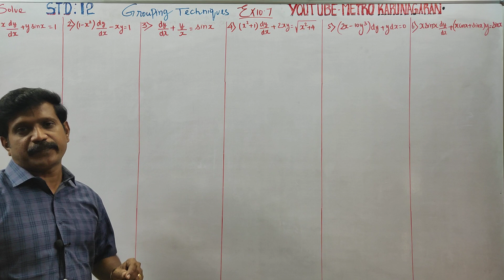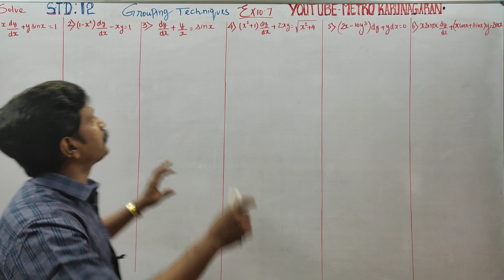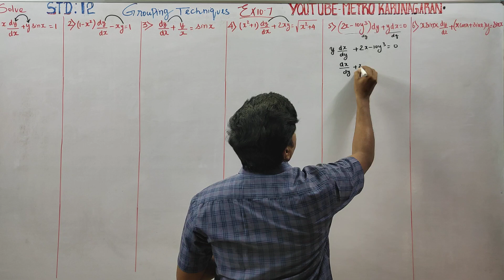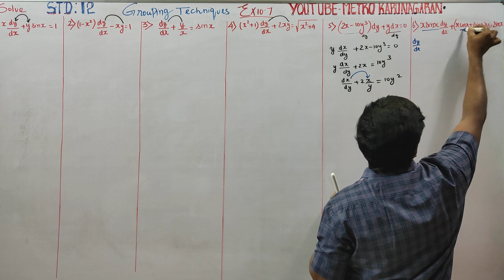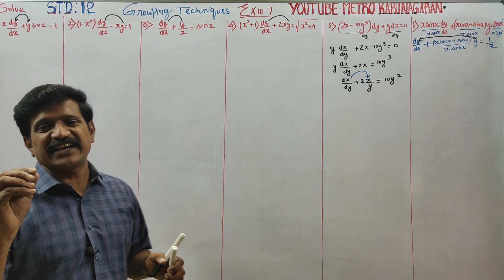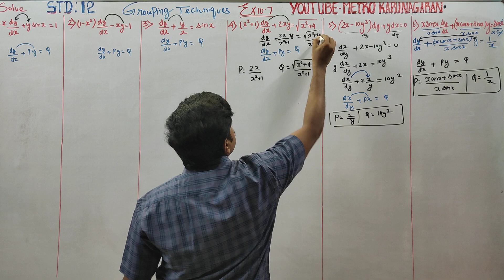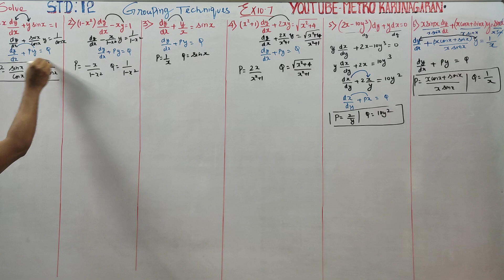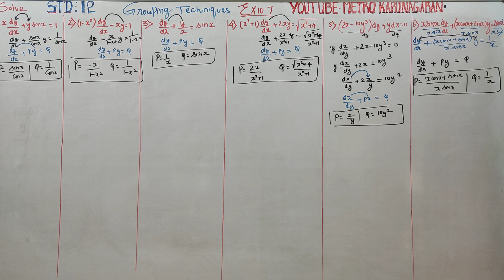12th Std Maths Ex 10.7 Sum nos 1 to 6 in 30 minutes Fast Revision Express learning for Public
Full video